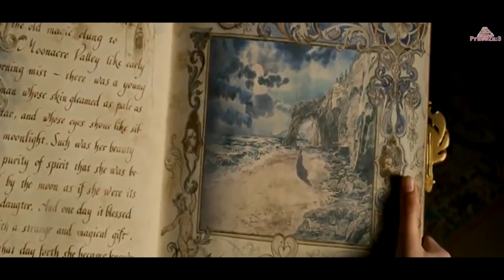เมื่อเธอกลายเป็นความหวังเดียวของตระกูลต้องสาป (สปอยหนัง-เก่า)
เมื่อเธอกลายเป็นความหวังเดียวของตระกูลต้องสาป
หนังเรื่อง อภินิหารมนตรามหัศจรรย์ 2008

ขอบคุณเพลงประกอบคลิป